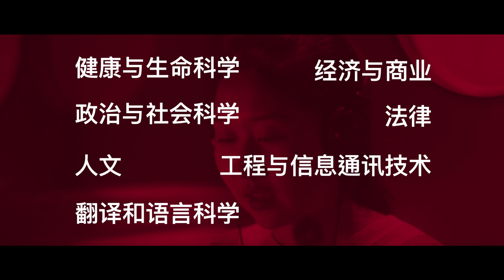探索庞培法布拉大学